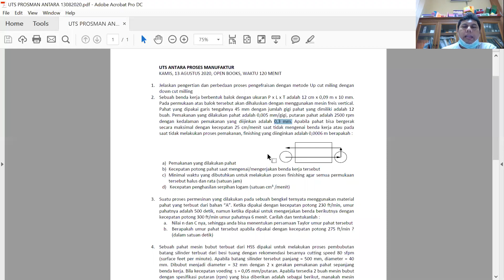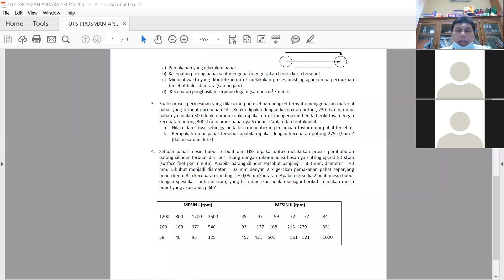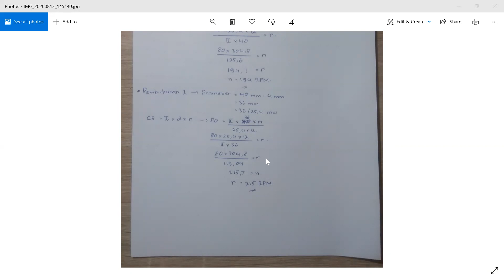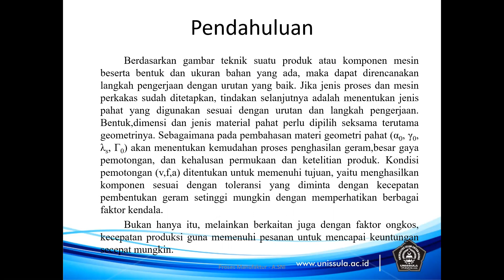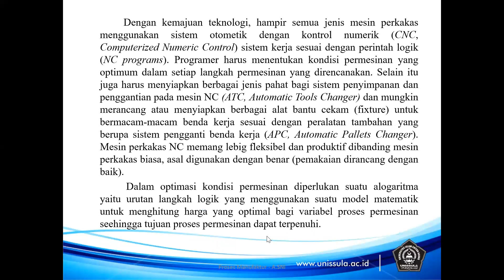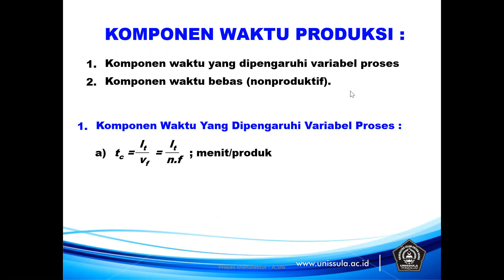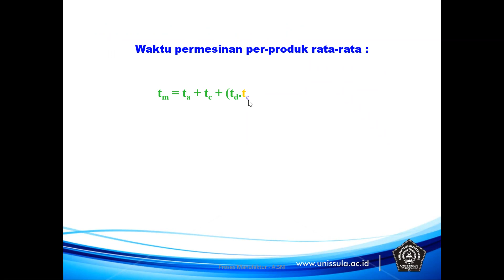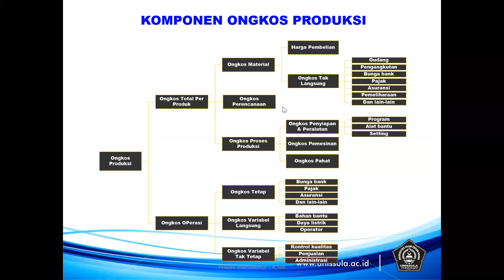Pertemuan 8 Optimasi Proses Permesinan